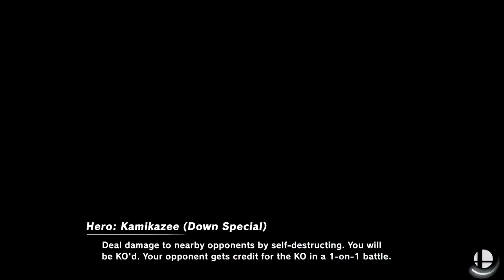THE HERO HAS ARRIVED - Dragon Quest X Smash Bros Ultimate - Compilation/Montage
Hey folks, welcome back to another video.  Today we’re going to be playing around as the Hero from Dragon Quest in Super Smash Bros. Ultimate for the first time!!!  Hope you enjoy and big thanks for helping me get to five thousand subscribers!!!